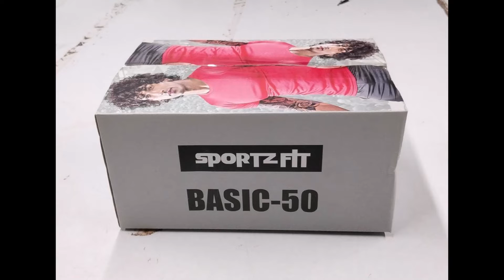Kavyastyleplus 29.7.2022 New Update PART 80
"Jeevika Vol 2 Rangoon Long Straight Kurti
Pure Viscose With 2Mm Sequence Fancy Embroidery Neck N Fancy Slees Work
"Vivaah Vol 2 Af Lehenga Style Suits
Top :- Bemberg Silk Embroidery With Sequence Work , Inner :- Crepe Bottom :- Jacquard Silk Embroidery With Sequence Work Dupatta :- Banarasi Jacquard
"Zd 7773 F Ziaaz Designs Semi Stitched Suits
Top :- Cambric Cotton Printed With Embroidery Work Bottom :- Cotton With Fancy Work Dupatta :- Net With Embroidery Work

"Rumy Vol 5 Radha Fab Pant Style Suits
Top :- Cotton Print With Neck Patti Bottom :- Soft Cotton Print , Cut - 3.0 Mtr Dupatta :- Cotton Print

"Pv Gpo 280722 Ruchee Fashion Night Gowns
Soft Pv Printed With Gpo Lace Length - 56 Inch
Free Size
"Sona Gpo Pv 280722 Ruchee Fashion Night Gowns
Free Size
"Fastive Shewill Kurti Pant Set
Top :- Crepe Embroidery Foil Print Bottom :- Crepe Solid With Foil Print Border Length - 45 Inch
Size :- S-36,M-38,L-40,Xl-42,Xxl-44,3Xl-46
"Vogue Vol 13 Hinaya Stylish Tops
Rayon Slub N Two Tone 14 Kg Length - 28 - 30 Inch

"Rangoon Kaavish Pant Style Suits
Top :- Pure Muslin Silk With Jacquard Print Bottom :- Pure Santoon Dupatta :- Pure Tayab With Fancy Embroidery Work

"Sironah Maisha Sharara Style Suits
Top :- Pure Chinon With Heavy Embroidery Work With Delicate Lace N Swarovski Work Bottom :- Pure Chinon Heavy Embroidery Work With Swarovski Work Dupatta :- Viscose Chinon Embroidery Work N Four Side Lace With Swarovski Work